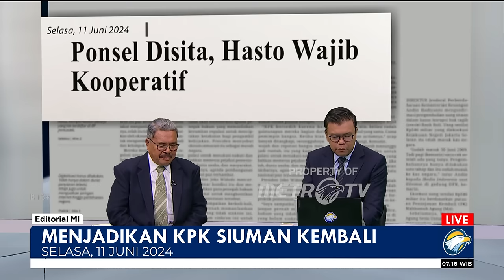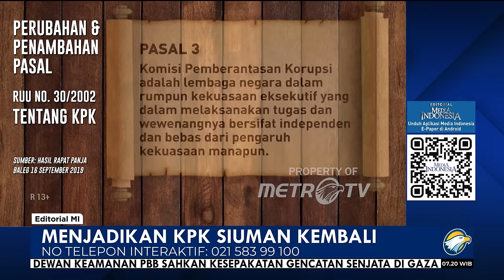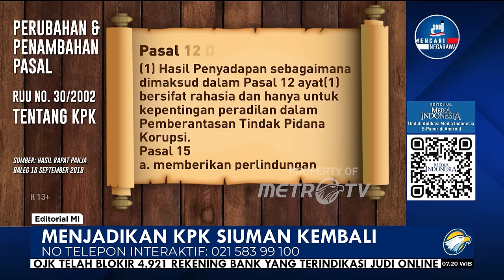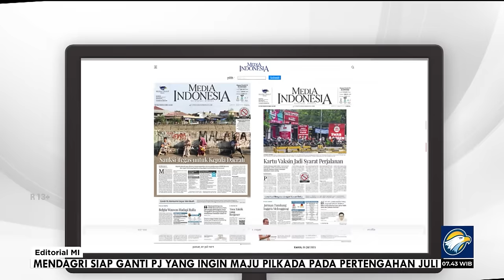Bedah Editorial MI - Menjadikan KPK Siuman Kembali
SEJAK direvisi lima tahun lalu, undang-undang yang memberikan nyawa independensi kepada Komisi Pemberantasan Korupsi seolah mati suri. Undang-Undang Nomor 19 Tajun 2019 tentang Perubahan Kedua atas UU 30/2002 tentang Komisi Pemberantasan Tindak Pidana Korupsi, itu ibarat embrio penyakit yang membawa sarat masalah.

Ada belasan pasal baru yang justru menurunkan independensi KPK, bertentangan dengan keputusan hukum lainnya, dan menjadikan warna KPK abu-abu. Selama lima tahun perjalanan UU itu, institusi KPK menjadi melempem dalam menangani kasus korusi.

Contoh teranyar, akhir bulan lalu, misalnya, untuk ketiga kalinya Hakim Agung nonaktif Gazalba Saleh lolos dari jerat dakwaan jaksa penuntut KPK. Gazalba Saleh didakwa telah menerima gratifikasi dan melakukan tindak pidana pencucian uang (TPPU) terkait dengan penanganan perkara di MA sebesar Rp62,8 miliar.

Namun, majelis hakim Pengadilan Tindak Pidana Korupsi (Tipikor) pada Pengadilan Negeri (PN) Jakarta Pusat menilai, jaksa KPK tidak memiliki kewenangan menuntut Gazalba Saleh karena tidak mendapatkan delegasi untuk menuntut Gazalba dari Jaksa Agung RI.

Adanya pendelegasian atau koordinasi itu juga buah aturan hasil revisi UU yang termaktub pada Pasal 12 (a) UU 19/2019 yang menyebutkan jaksa KPK harus melakukan koordinasi sesuai dengan ketentuan undang-undang. Celakanya, pasal itu tidak menyebutkan jelas ketentuan perundang-undangan yang mana, sehingga kewenangan jaksa KPK sangat rentan dengan segala perubahan hukum di Indonesia, termasuk yang lahir setelahnya.

Lahirnya UU 11/2021 (UU Kejaksaan) yang menggunakan prinsip single presecution system, misalnya, mencerminkan kewenangan Jaksa Agung sebagai penuntut umum tertinggi di Indonesia.

Akibatnya, jaksa KPK harus mendapat delegasi dari kejaksaan untuk melakukan penuntutan. Tanpa itu, hakim agung Gazalba pun bisa lolos berkali-kali. Maka, wacana revisi UU 19/2019 tetap perlu digaungkan.

Meski begitu, kita harus paham jika jalan revisi ibarat mengurai benang kusut. Prosesnya bisa amat panjang dan berliku, kecuali kita hanya ingin menghasilkan revisi UU yang sama bermasalahnya seperti UU 19/2019 yang pembahasan hingga pengesahannya hanya butuh 12 hari.

Oleh karena itu, semata-mata fokus mendorong revisi UU 19/2019 akan menguras energi. Tugas memastikan bahwa perang melawan korupsi tidak akan berhenti juga tidak kalah membutuhkan energi. Salah satu tugas di depan mata ialah mengawal jalannya seleksi calon pimpina dan calon Dewan Pengawas KPK periode 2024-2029.

Ketika KPK secara institusional dibonsai oleh seperangkat pasal UU, maka harapan satu-satunya untuk membuat wajah KPK disegani kembali ialah melalui para pimpinan dan dewan pengawasnya. Dan, hal itu bisa terwujud jika panitia seleksi capim dan cadewas KPK memilih para pendekar antikorupsi yang berkadar 24 karat.

Pada proses pembenahan di hulu itulah diharapkan bisa mengalir energi berlimpah hingga ke hilir agar aksi pemberantasan korupsi bertaring kembali. Penjaringan orang-orang yang akan memimpin perang melawan korupsi lima tahun mendatang mesti dipastikan mampu menyodorkan orang-orang yang punya militansi, dengan integriras bergaransi, bernyali tinggi, berkemampuan mumpuni, serta sanggup tidak tergoda seinchi pun untuk bisa diatur-atur dan diintervensi.

Pansel KPK mesti menapis secara teliti rekam jejak mereka yang mendaftar. Jangan ragu untuk mencoret nama-nama yang terindikasi bermental pemburu rente dan kekuasaan. Pilihlah para capim dan cadewas yang sudah 'selesai' dengan diri mereka sendiri. Jika Pansel mampu menghasilkan calon-calon pimpinan KPK dengan tipe seperti itu, siapa pun yang akan dipilih oleh DPR tidak akan menjadi soal lagi.

Negeri ini teramat lama hidup dalam kubangan korupsi. Sembari berikhtiar untuk mendapatkan kembali watak KPK yang penuh independensi, memulai memilih para calon pimpinan yang digdaya merupakan langkah awal dan penting untuk mengangkat bangsa ini dari kubangan kelam seperti itu.